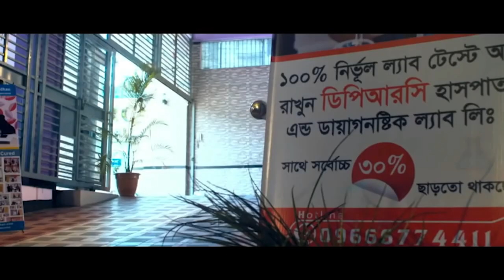মেরুদন্ড ব্যথা ও হাড় ক্ষয় রোগী রিহেব-ফিজিও চিকিৎসায় সুস্থ। PLID with Spondylosis Patient improved